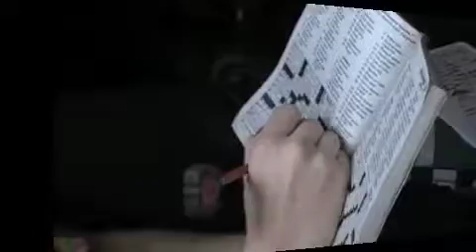Dr. Swole's - Swellin' Commercial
A spoof of the Dr. Scholl's Gellin' commercials. Enjoy.